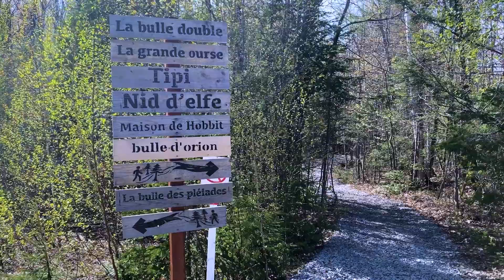Baby Moon/ First Year Anniversary Staycation Vlog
🎉👶 Welcome to our Baby Moon and First Anniversary Staycation Vlog! 💑🎈

Join us, Dureti and James, as we celebrate our first wedding anniversary and upcoming arrival of our baby with a staycation at La bulle Double (The Double Bubble) in Ottawa! 🏕️🌼

This special video gives you a peek into our sweet time together, from cooking and dining 🍽️, to praying 🙏 and taking scenic walks 🌿. All set amidst the beautiful backdrop of nature.

Come along for this heartfelt celebration of love and anticipation of our growing family. Enjoy our story of bonding and making memories in this serene retreat, as we step into the thrilling journey of parenthood. 👣👶